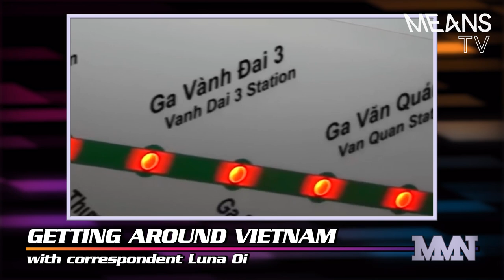Public transportation in Vietnam - Luna Oi on Means Morning News!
Watch Means Morning News on means.tv